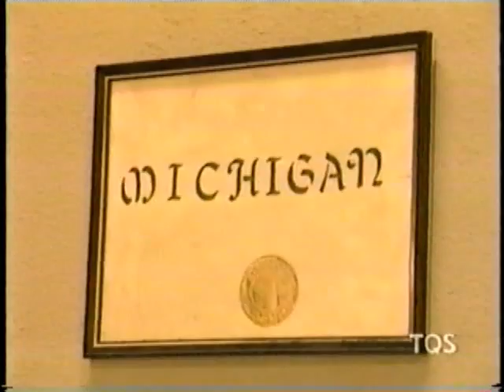MARIO LEMIEUX -la fin du monde est à 7 heure